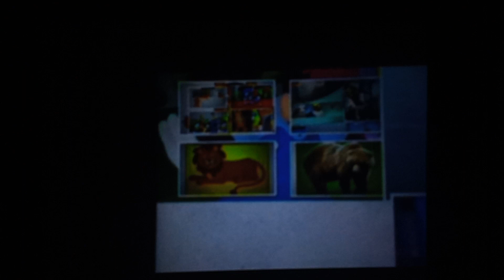my movie 591 comparison 26